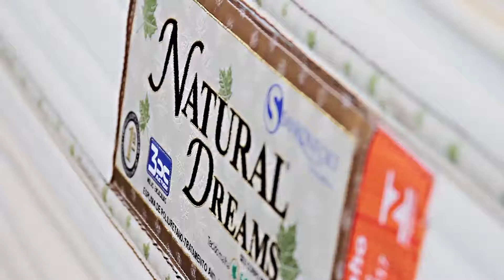Feiras e Negocios 06 08 18